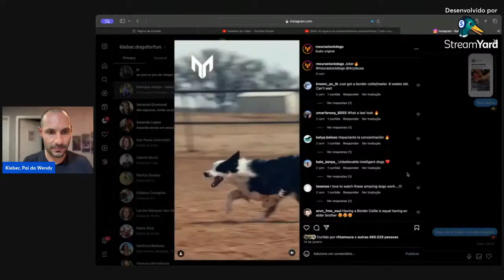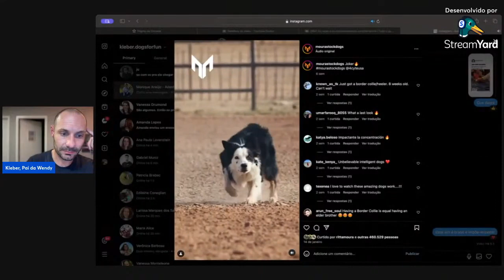QUAIS SÃO AS RAÇAS QUE MAIS BRIGAM E POR QUE ISSO ACONTECE? QUER VER SER DOMINANTE COM ESSES CARAS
VIVA AS MEMÓRIAS E AS EXPERIÊNCIAS QUE VOCÊ SEMPRE QUIS VIVER COM SEU CÃO.

Clique abaixo e confira a oportunidade!